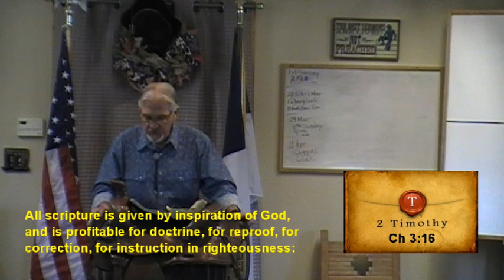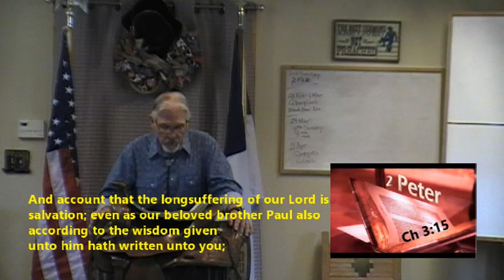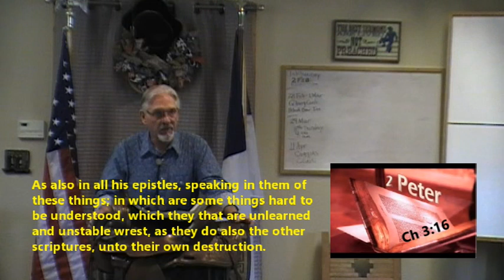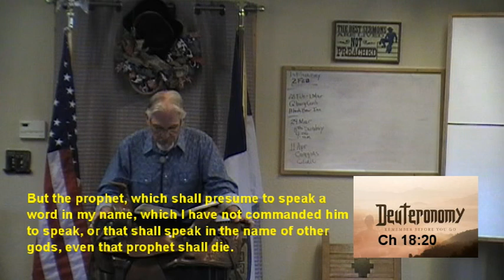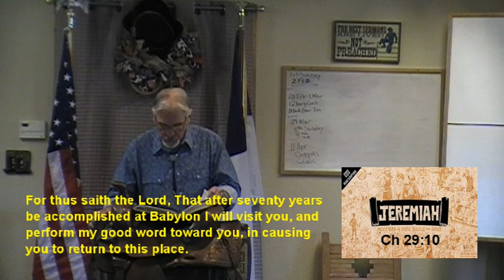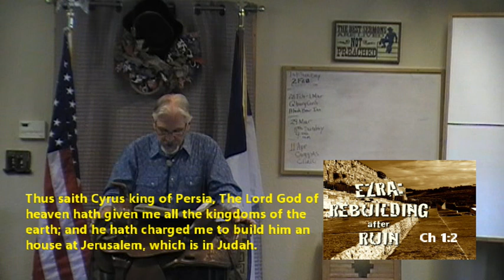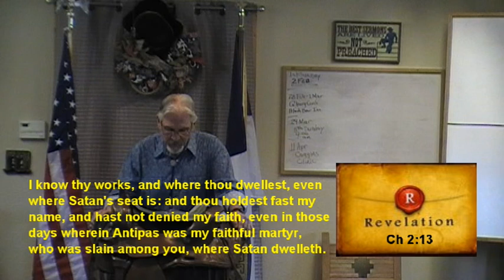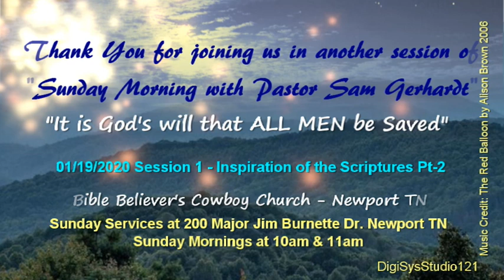Sunday Morning with BBCC 01/19/2020-1 Inspiration of the Scriptures Pt 2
Good Morning, and thank you for joining us for part 2 of our session on the "Inspiration of the Scriptures". Follow along as Pastor Sam reveals the link between prophecy and God's inspiration to the writers of our Bible. Learn for whom the prophecies were destined. And, an added bonus...what are the longest and shortest verses in the Bible? Do you know how many Books comprise the Bible?